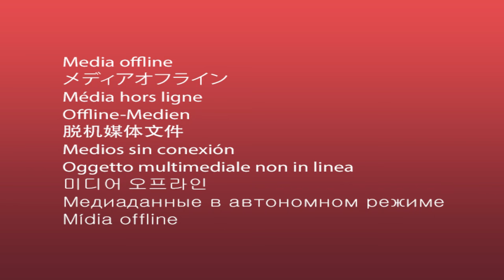Akamo n'inkebuzo ku bafise amahinguriro mu Burundi ku bijanye no gutanga amakori n'amatagisi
Burundi: Ikigo OBR gitororokanya amakori n'amatagisi kiratera akamo n'inkebuzo ku bafise amahinguriro mu Burundi ku bijanye no gutanga amakori n'amatagisi. Tubisanga mu kiganiro Bafashe Kumenya.